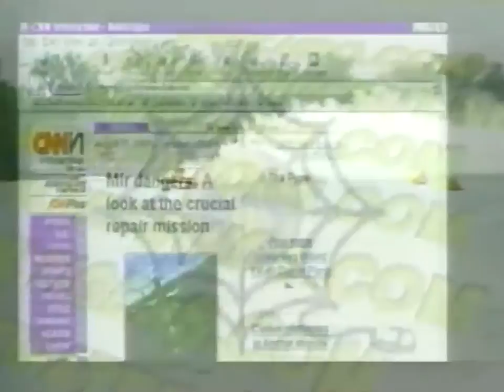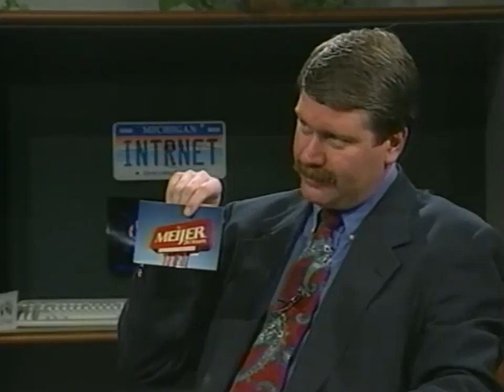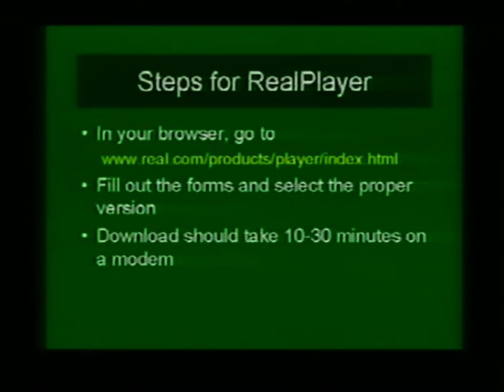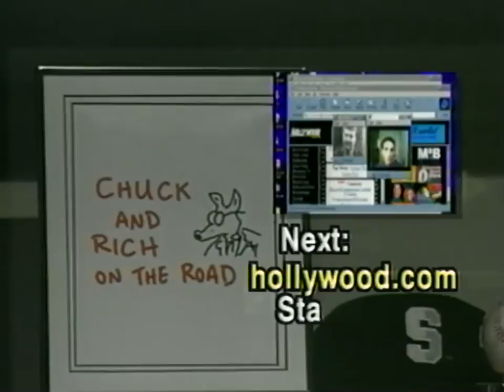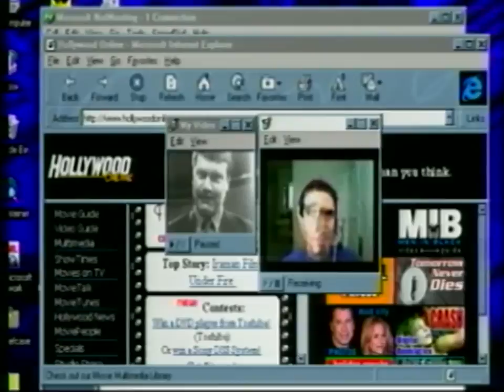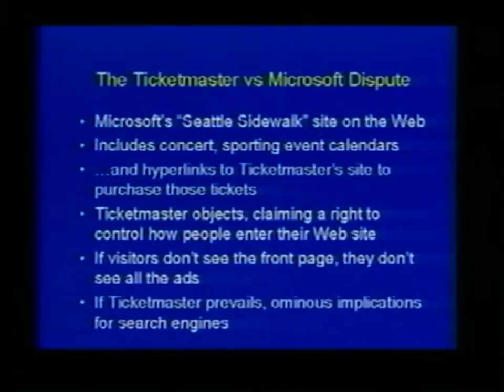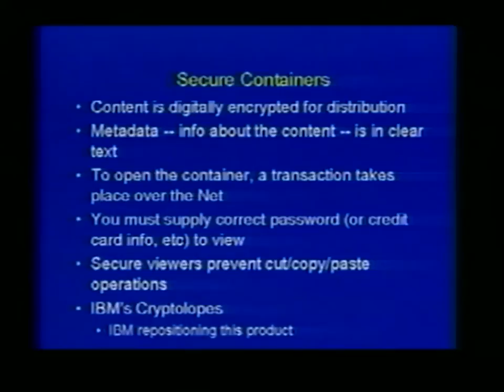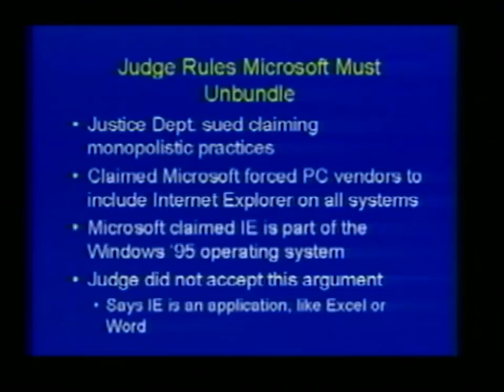Nuthin' But Net: Show #4